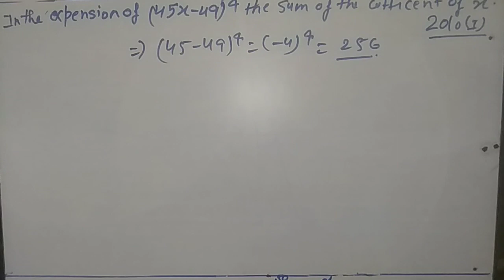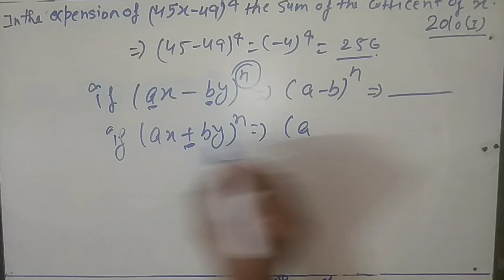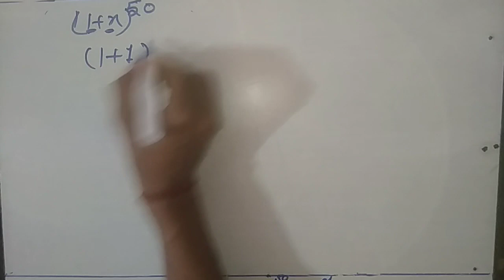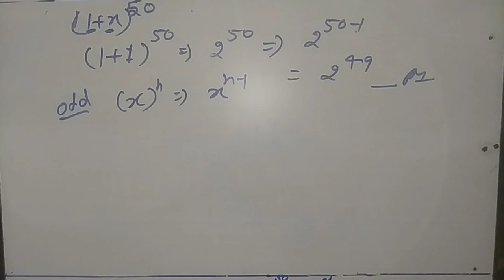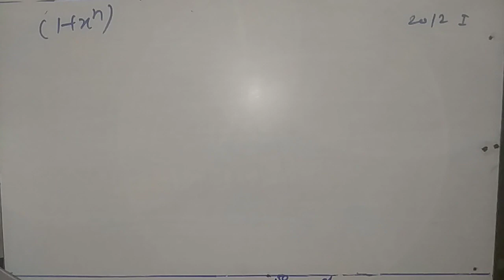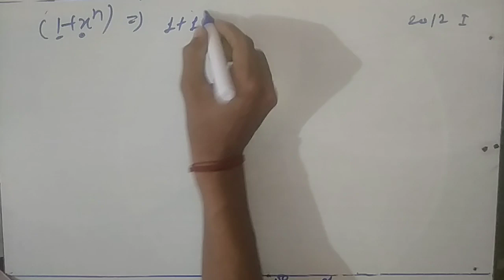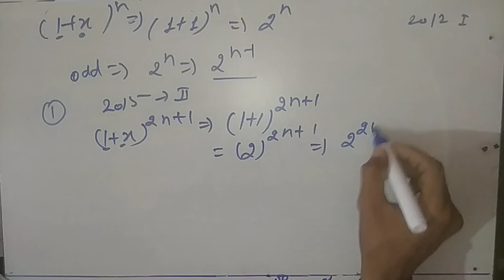NDA /Airforce /short trick / Binomial theorem short trick/ in 5 sec find sum of the cofficient /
In this video  I tell how you can find sum of all cofficient of a Binomial expression within 5 sec .
Which is very helpful for NDA airforce and IIT JEE students . so guys watch my all videos here I uploaded many videos based on previous years solve papers .